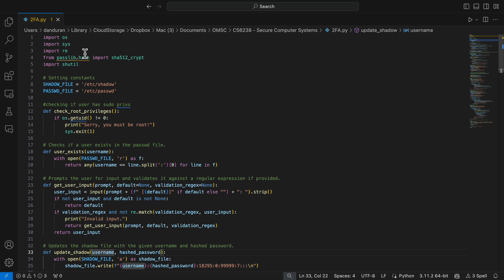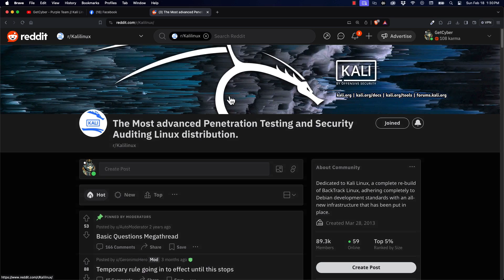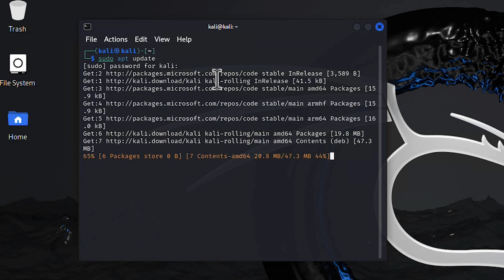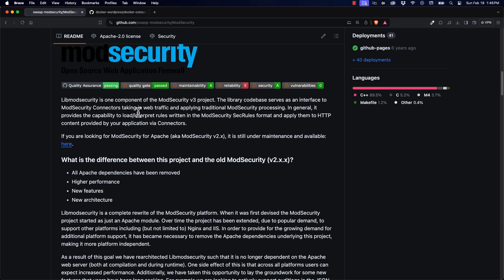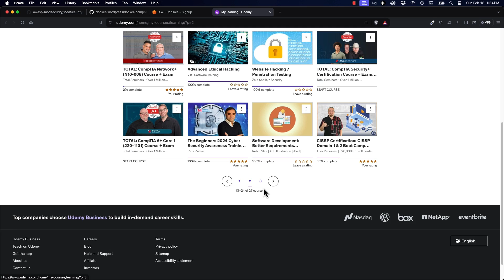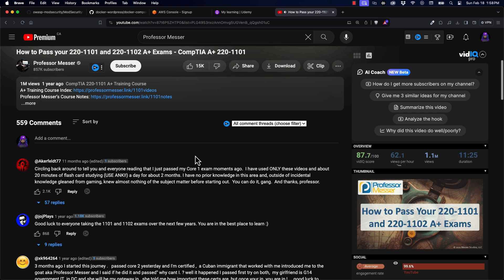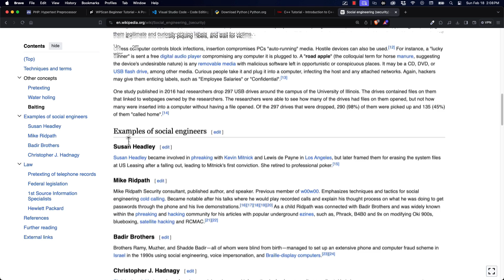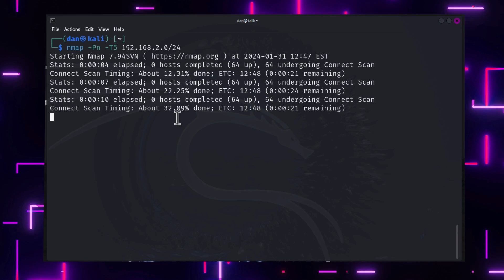Learn How to HACK in 2024 // Full Guide // Kali Linux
Become a professional ethical hacker. From selecting the right programming languages to mastering essential tools, I'll help you create a learning plan tailored to your future in this captivating field.

Here I share with you my personal experiences and the invaluable role a mentor played in my growth. Next, we'll dive into honing your skills, covering the four essential areas: programming, computer networks, operating systems like Kali Linux, and related skills. I'll offer insights from my own journey, starting with web programming and expanding to languages like Python and C++.

We'll also explore the power of hands-on projects, such as creating Web Application Firewalls and delving into web security to protect client sites. Learning is a continuous journey, and I'll share how CompTIA courses on Udemy and certifications like CISSP have deepened my understanding of networks and cybersecurity.

Finally, I'll leave you with some pro tips to kickstart your journey. Whether you're starting with programming, networks, systems, or related skills, the key is to take that first step and keep moving forward. Remember, you don't need a massive budget or formal diploma—just an internet connection, a computer, and a passion for learning.

📕 CHAPTERS:
00:32 - Practice & Mentorship
01:30 - Hone Your Skills
04:25 - Learning
05:35 - (BONUS) PRO TIPS